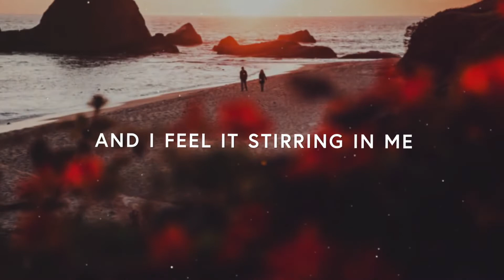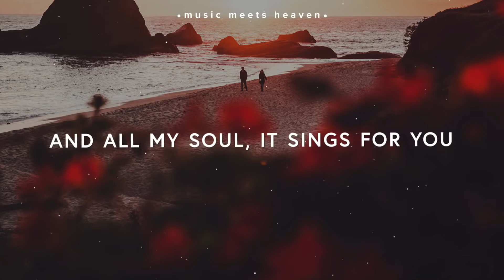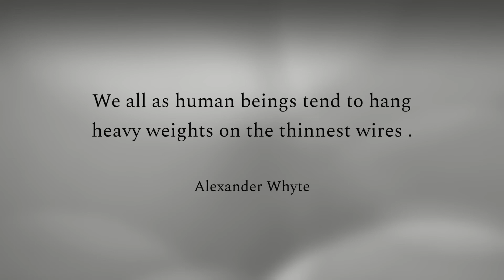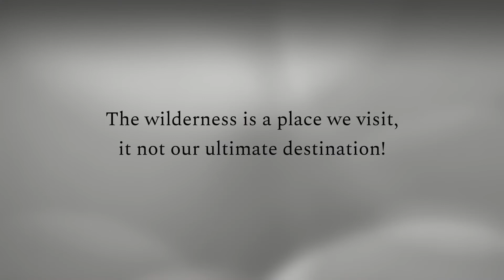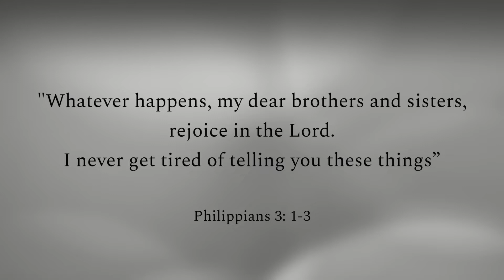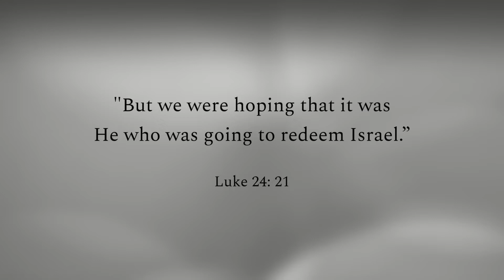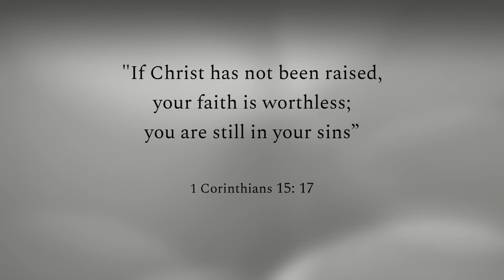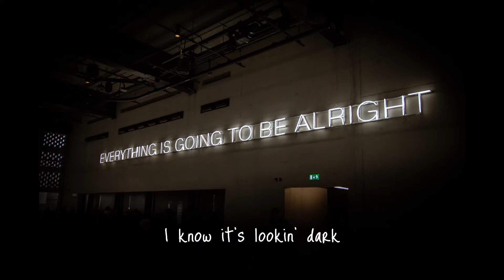Sunday Service - 30th August 2020 - The Cellar Church, Ellesmere